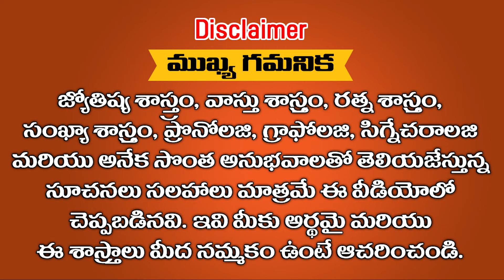డబ్బు సంపాదించాలన్న కల నెరవేరాలంటే మే10, 2024 న లక్ష్మికుబేరహోమం చేయించుకోండి || Ramm Krish Nihan